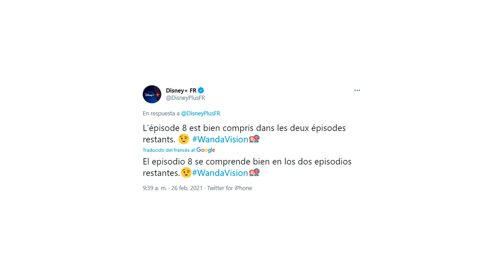Bruja Escarlata y Visión (WandaVision) - Episodio 8 - Opinión, teorías y explicaciones con SPOILERS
Disney+ lanza el octavo episodio de Bruja Escarlata y Visión, o WandaVision titulado "En episodios anteriores". En este capítulo, Wanda emprende un viaje muy inquietante: ir al pasado para entender su presente y su futuro.

Un episodio espectacular donde conocemos en profundidad el pasado de Wanda para llegar a ver su transformación en Bruja Escarlata, conocemos también algunas pinceladas de la historia de Agatha Harkness y sus deseos de saber por qué Wanda es tan poderosa, y una gran revelación con la aparición de esa Visión Blanca.

0:00 Introducción
1:03 Opinión
7:37 Aclaraciones que deja el episodio
12:23 Dudas sin resolver
17:12 ¿Habrá 10 episodios?

Horario de los debates los sábados aquí en YouTube:
21h 🇪🇸
14h 🇲🇽
17h 🇦🇷
15h 🇨🇴
15h  🇵🇪

▬ ¡Superhéroe, APÓYANOS! ▬▬▬▬▬▬▬▬▬▬▬▬▬▬▬▬▬▬▬▬
Esto nos ayuda a crecer y a mejorar 😃
3) Dale un LIKE👍🏽 gigante a este vídeo

▬ ¡Síguenos! ▬▬▬▬▬▬▬▬▬▬▬▬▬▬▬▬▬▬▬▬

▬ ¡RECOMENDAMOS! ▬▬▬▬▬▬▬▬▬▬▬▬▬▬▬▬▬▬▬▬